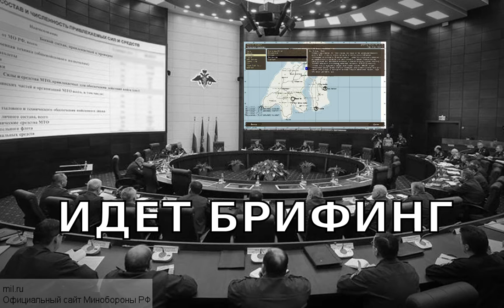Объект #2 от 03.04.2016 ArmA 2 ACE